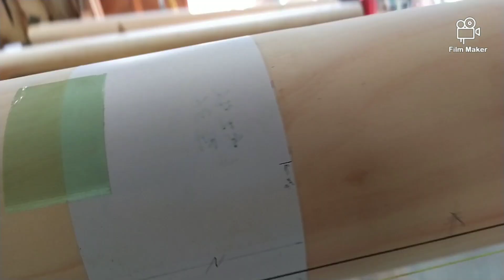Меняем гнилые опоры парковой беседки